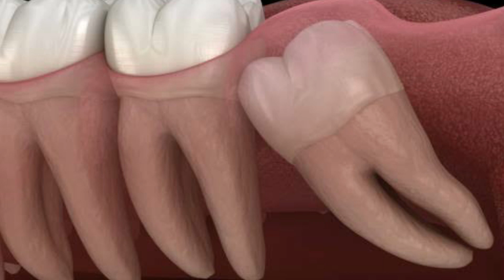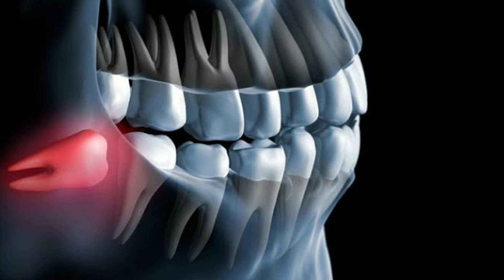QUAL TIPO DE DENTE SISO É MAIS DIFÍCIL PRA TIRAR?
🔴 MEU TERCEIRO CANAL (QUER SABER) – Curiosidades e Atualidades